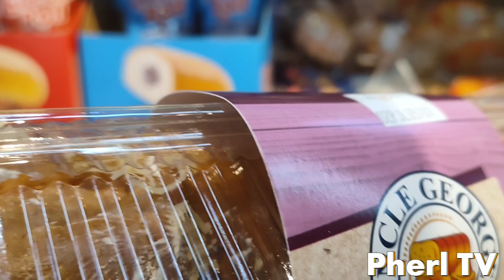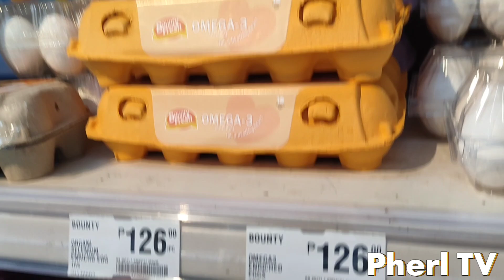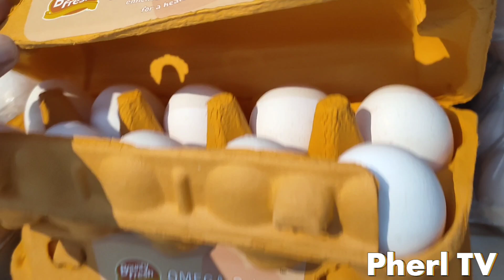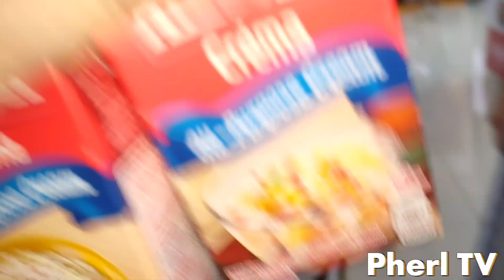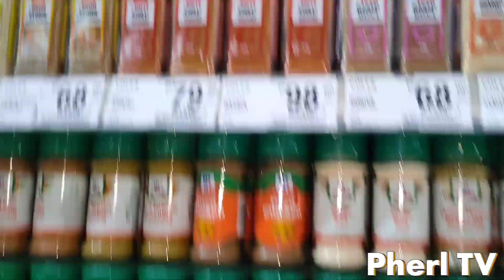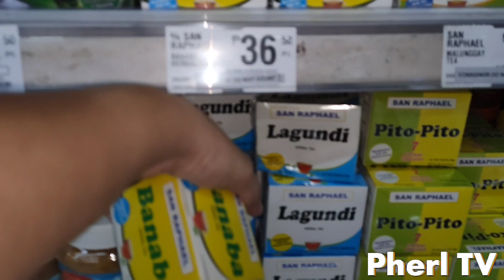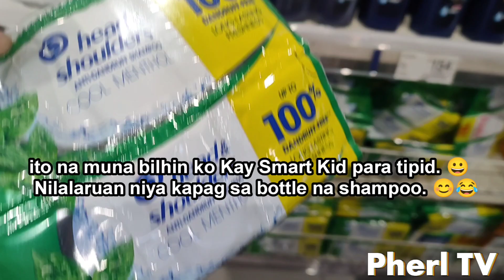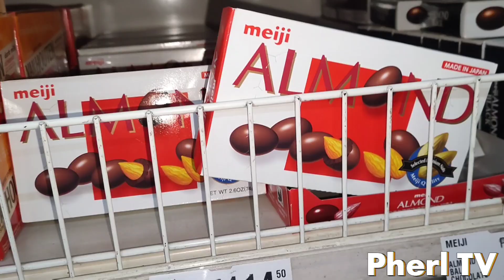Vlog While Buying Some Grocery Items With My Daughter Smart Kid! shop grocery food |Pherl TV